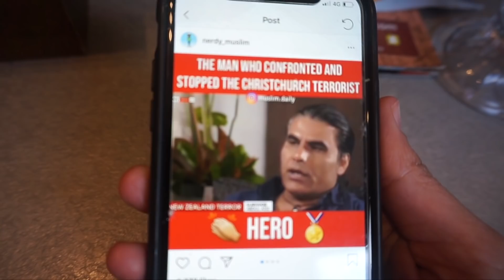SAD BEGINNINGS, HAPPY ENDINGS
F O L L O W M E